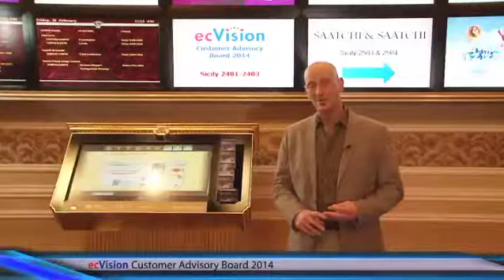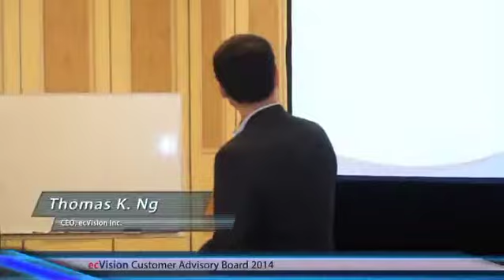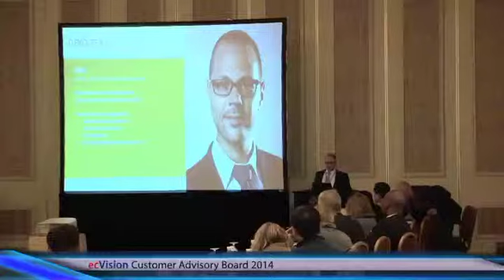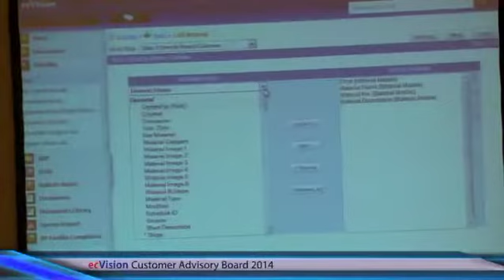ecVision Customer Advisory Board 2014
Venue: Venetian Hotel and Casino, Macau

Video Production

DK Media is specialized in providing different kinds of video production services:
 TVC Production
 Mirco-Movie Production
 Making of
 Activity Video Production
 3D Animation and Post-Production

視頻製作

時藝媒體專業提供多樣化的視頻製作服務：

 企業片製作
 廣告製作
 微電影
 花絮製作
 活動拍攝
 後期及動畫製作